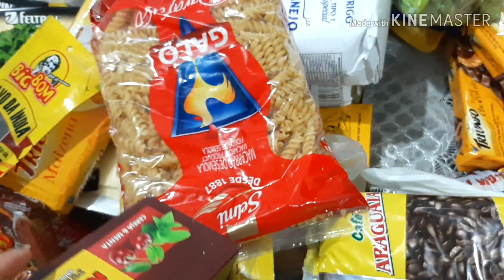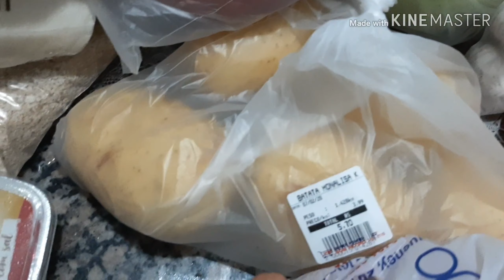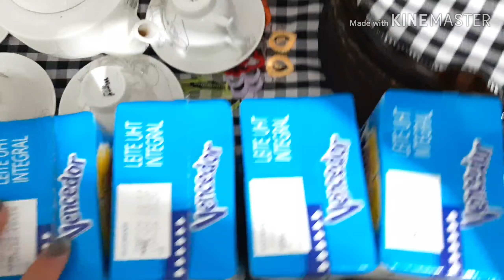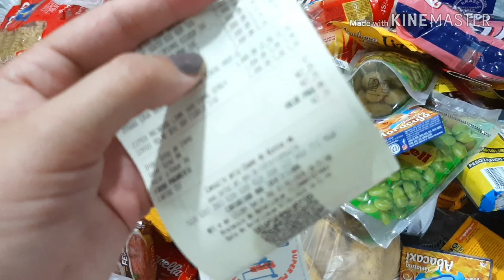COMPRAS DO MÊS + QUANTO GASTA UM CASAL